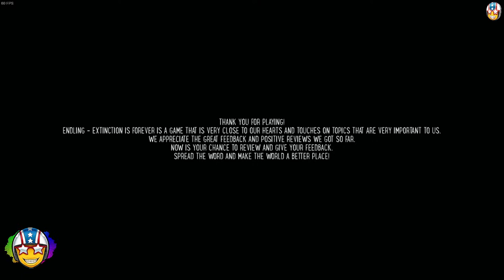Endling Extinction Is Forever | Full Game | Indie Game | Emotional | Atmospheric | Cute | PC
Endling Extinction Is Forever | Full Game | Indie Game | Emotional | Atmospheric | Cute | PC | Tweet @hovacone

All donations are greatly appreciated and ensure I can keep streaming and making videos for your entertainment!

What's Up You Son Of A Guns My Name is Hovac I'm a Gamer who is addicted to gaming ;)

Join My:
About The Game:

Will a mother fox manage to keep its little cubs alive?

Experience a world ravaged by mankind through the eyes of the last fox on Earth in this eco-conscious adventure.

Discover the destructive force of the human race, like it, day after day corrupts, pollutes, and exploits the most precious and valuable resources of the natural environment.

Explore various 3D side-scrolling areas and defend your tiny furballs, feed them, watch them grow up, notice their unique personalities and fears, and most importantly, help them to survive.

Use the cover of the night to stealthily guide your litter toward a safer place. Spend the day resting in an improvised shelter and plan your next movement carefully since it could be the last for you and your pups.

Features:
Explore devastated environments based on real current issues.
Hunt other animals to feed your cubs and avoid becoming the prey.
Put your survival instinct to the test and get involved in emotionally taxing decisions.
Find new shelters to be safe from natural and unnatural threats
Care for your kits, feed them and teach them new skills to make them less vulnerable.
Survive.